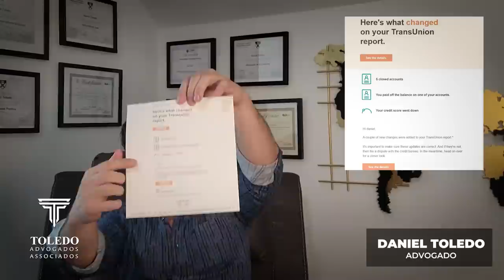Como funciona Credit Score nos Estados Unidos? Sistema de Crédito Americano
Neste vídeo, vamos explorar o tema do "Credit Score" nos Estados Unidos e como esse sistema influencia a vida financeira dos cidadãos americanos.

O Credit Score, ou pontuação de crédito, é uma medida utilizada por instituições financeiras nos EUA para avaliar a confiabilidade de um indivíduo ao conceder crédito, como empréstimos, financiamentos e cartões de crédito. Essa pontuação é um reflexo do histórico financeiro e de pagamento de cada pessoa.
Ao longo deste vídeo, explicaremos os principais elementos que compõem o Credit Score, incluindo:

Histórico de pagamentos: A regularidade e pontualidade com que as contas são pagas afetam diretamente o Credit Score. Atrasos ou inadimplência podem diminuir a pontuação.

Duração do histórico de crédito: Quanto tempo uma pessoa possui crédito e demonstra responsabilidade financeira também é levado em consideração. Ter um histórico de crédito mais longo pode ser favorável.

Utilização do crédito: A quantidade de crédito utilizado em relação ao limite disponível pode influenciar o Credit Score. Manter um baixo nível de utilização é geralmente recomendado.
Tipos de crédito: A diversidade de tipos de crédito, como empréstimos de automóveis, hipotecas ou cartões de crédito, pode ter um impacto positivo na pontuação.
Novas solicitações de crédito: Fazer várias solicitações de crédito em um curto período pode indicar risco e afetar negativamente o Credit Score.
Ao compreender esses fatores, você poderá tomar medidas para melhorar seu Credit Score e manter uma saúde financeira sólida nos Estados Unidos.

Como funciona credit score?
O score de crédito é uma pontuação para avaliar o histórico financeiro do consumidor. Quanto maior a pontuação, melhor a avaliação de crédito do consumidor. Entenda! O score de crédito, ou pontuação de crédito, ajuda a avaliar o histórico financeiro recente de cada consumidor ou empresa.